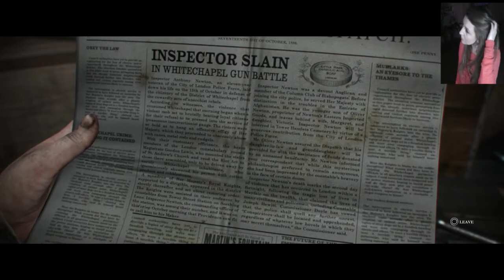The Order: 1886 (PS4) CZ Let's play #11 /R-e-n/ (nepodporujeme termity)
Tahle část je tak trochu k uzívání, příběhově se nic moc neodehraje, ale příští umíračně rozčilovací nám to vše vynahradí ;-))